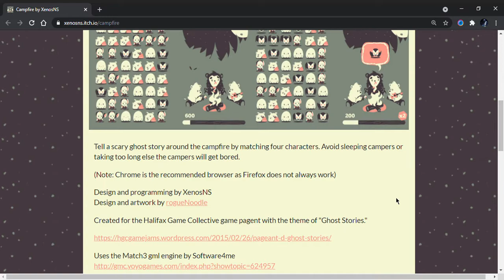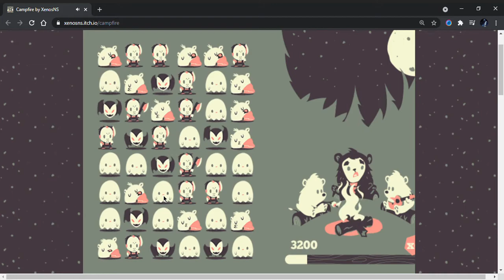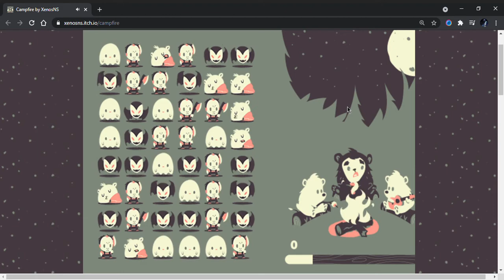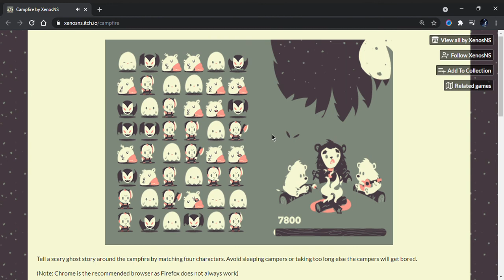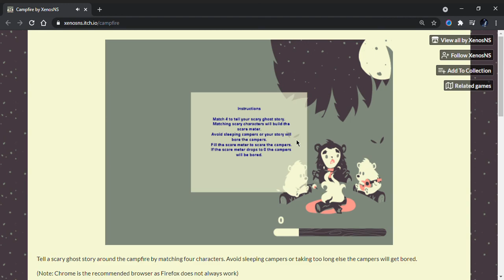Campfire by XenosNS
Campfire is a short match 3 game about some campers who've decided to gather around the fire and share scary stories so it's up to you to match 4 or more of the same monster to get your scare meter up (bottom right) but don't let it drop or else the campers will grow bored and head off to bed.